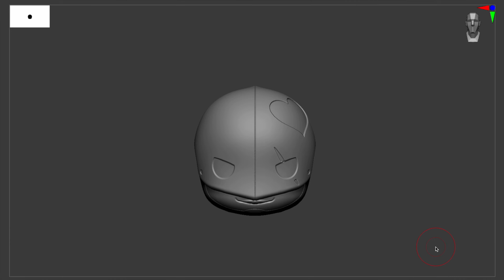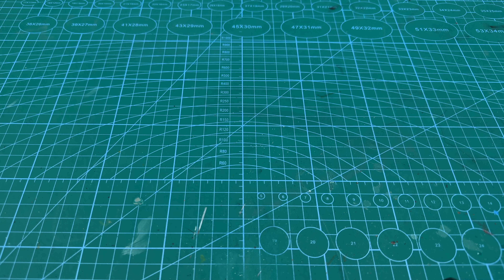Making of 3D Printed Chibi PIEDMON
3D Printed Chibi PIEDMON - Digimon

Piedmon is a Wizard Digimon. It is a strange-looking and elusive Digimon that is completely shrouded in mystery. Wizard Digimon have many mysterious qualities, and since Demon- and Undead-species are basically beings from another dimension, their true identities are totally misunderstood. It is unclear why Piedmon appeared and what the purpose of its existence is, and there are currently no means of clarifying these questions. However, since its strength is without equal, if you happen to stumble across Piedmon, you probably won't be able to do anything but curse your fate. It has four swords pierced through the "Magic Box" on its back.
Piedmon is one of the main antagonists of the Digimon franchise, serving as the main antagonist of the second half of the original series. He is the incredibly powerful leader of the four Dark Masters and the most devoted follower of Apocalymon. Piedmon had the power of psychokinesis, to mentally control the swords on his back. He could also take on many shapes, seen in his first confrontation with the DigiDestined. He had the power to change other objects, including humans and other Digimon, into key chains. He also appeared to have telekinesis; for instance, he once remotely attacked Greymon while Tai and Izzy were being pursued by the armies of fellow Dark Master Machinedramon. He is the fourth arch-nemesis of the Digidestined.

Modeling Software : ZBrush
Printer: Phrozen Mighty 8k
Resin: washable resin

CHAPTERS
00:00 - Puppetmon
00:15 - ZBrush Modelling
01:21 - 3D Printing & Airbrushing
02:30 - Hand Painting
04:43 - Fitting together
05:08 - Final Shoot